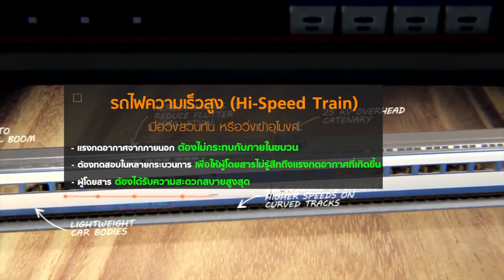เปิดดีไซน์ขบวนรถไฟความเร็วสูง I BUSINESS WATCH I 22-11-2020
ความทันสมัยของรถไฟความเร็วสูงไม่ใช่แค่ความเร็ว ลดระยะเวลาเดินทาง เท่านั้นที่เป็นจุดเด่น แต่จะมีการโครงสร้างของรถไฟความเร็วสูง ก็แตกต่างไปจากรถไฟโดยทั่วไป ซึ่งในรายงานพิเศษตอนนี้จะนำเสนอเกี่ยวกับเทคโนโลยีและดีไซน์ขบวนรถไฟความเร็วสูง ติดตามได้จากรายงาน รถไฟความเร็วสูง เชื่อมเศรษฐกิจไทย เชื่อมเศรษฐกิจโลก

facebook live : TNN Live
Line : @TNNONLINE
Youtube Official : TNNONLINE